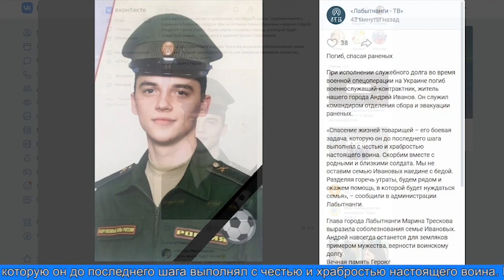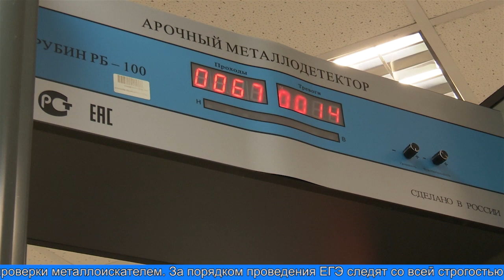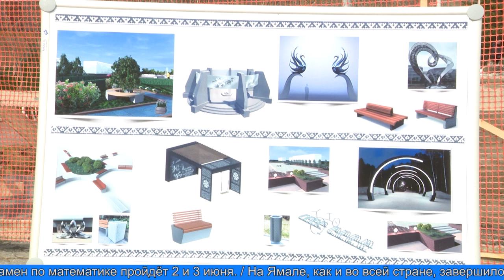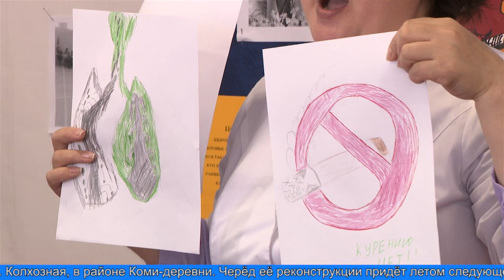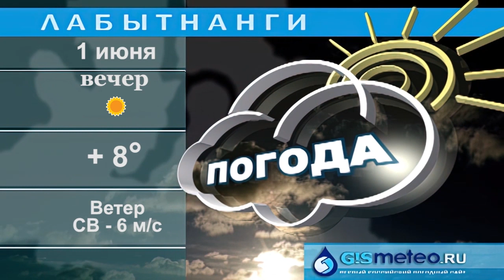«ВРЕМЯ МЕСТНОЕ» 31.05.2022 г.